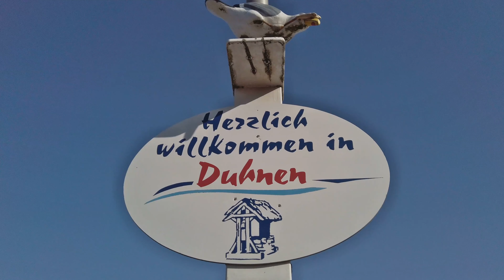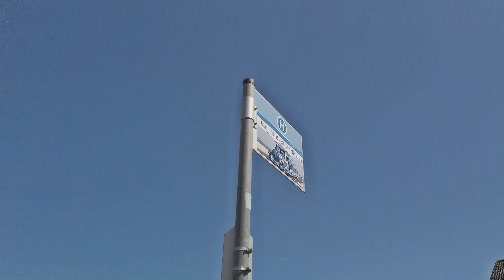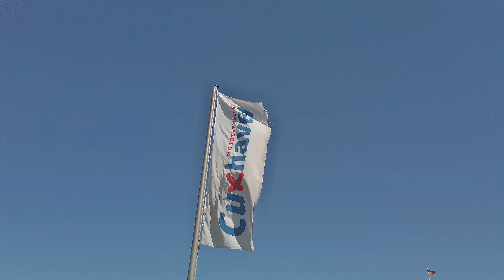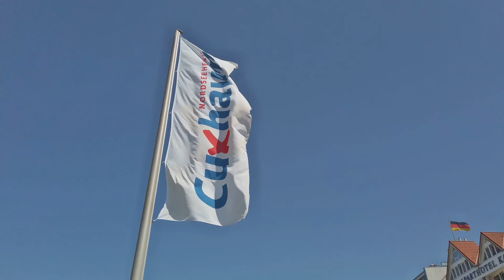🏖 Cuxhaven Duhnen 2019 - Willkommen in Duhnen Cuxhaven !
Cuxhaven 2019 - Willkommen in Cuxhaven. Video von einem Urlaubstag im Nordseeheilbad Cuxhaven. Im Video ist zu sehen die alte Duhner Lesehalle, die jetzt als Restaurant fungiert. Weiter geht's im Video mit der Duhner Strandpromenade, die neu gebaut wurde. Cuxhaven Deutschland 7/2019